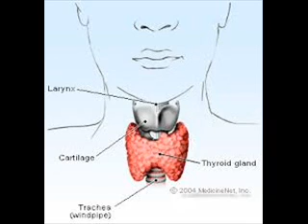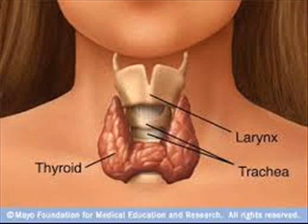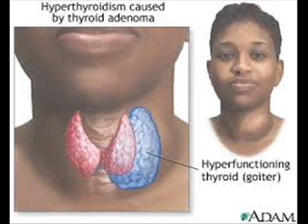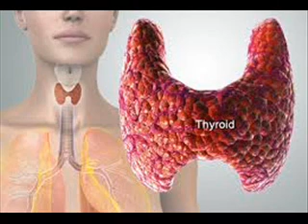Thyroid अवटु ग्रंथि غده Women Health 2 Education Infection ICSP94 Urdu Hindi